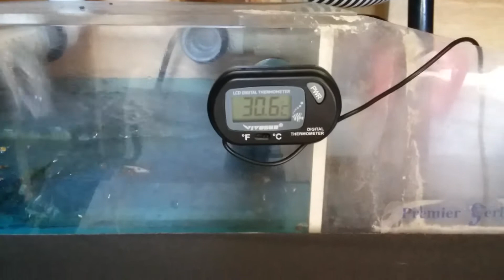Exceso de temperatura en los acuarios.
Peces muertos a causa de exceso de temperatura en las peceras.problema:sol directamente contra el acuario por varias horas.solucion:pared o paraban para detener los rayos del sol.